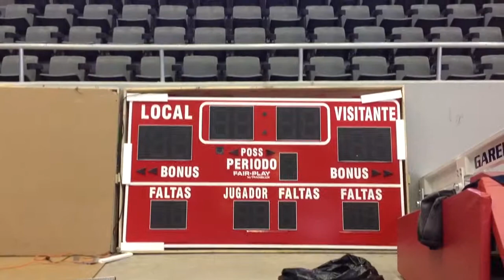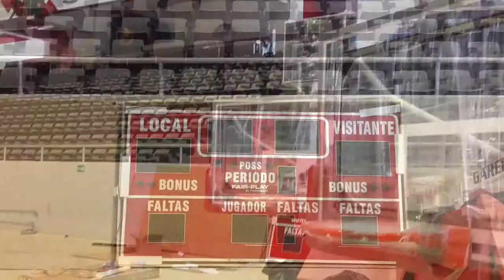INICIÓ LA CUENTA REGRESIVA PARA EL CENTROBASKET